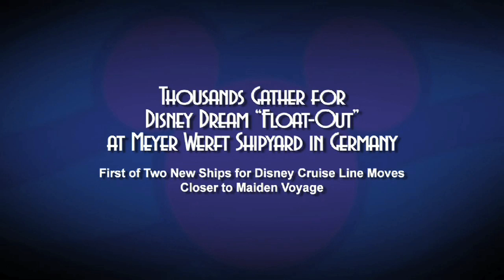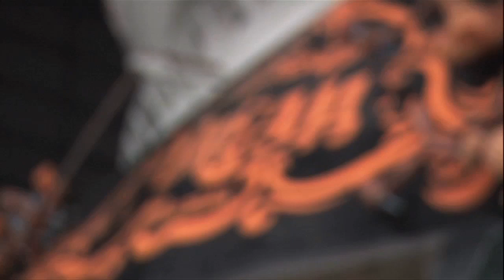Disney Cruise Line Dream Float Out Event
Great news Aussie Disney Cruise Line Fans, the first of two new ships for Disney achieves milestone, moves closer to maiden voyage.

After 20 months of construction, the Disney Dream cruise ship floated out of the enclosed building dock at the Meyer Werft shipyard today, completing a major construction milestone.  The ship was greeted by thousands of visitors lining the shore to see the newest Disney Cruise Line ship, which features the first water coaster at sea and other cruise industry firsts designed to build upon Disney's commitment to delivering unparalleled family cruises.

The "Float Out" is a special maritime event that celebrates the ship's final stages of construction, where exteriors become complete and final touches are assigned to interiors. In true Disney-style, the celebration was punctuated with a fireworks display and the appearance of Mickey Mouse and Donald Duck.  The Disney Dream is scheduled to sail its maiden voyage on January 26, 2011, from Port Canaveral, Fla.